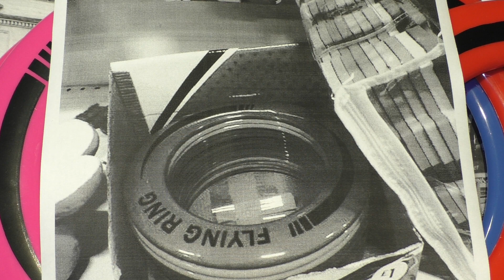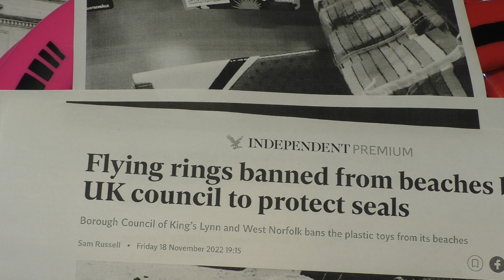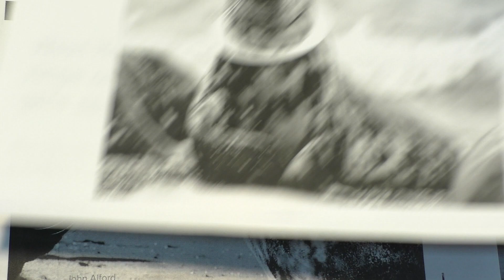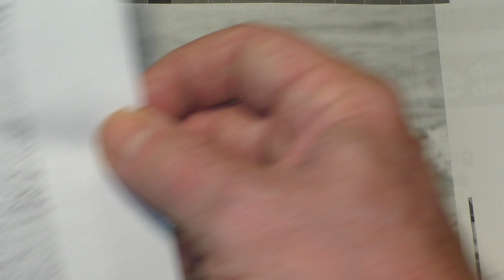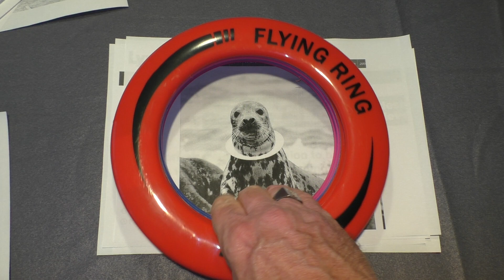Does WH Smith hate our seals?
Why is the King's Lynn branch of respected high street retailer WH Smith continuing to sell flying ring frisbees more than two months AFTER they were banned from local beaches by Kings Lynn and West Norfolk district council?
My partner emailed their head office. WH Smith head office said the matter was recognised and was being dealt with and it was - the flying rings were moved to the 'reduced' section and continued to be sold. They were still being sold one hour after this video went live.
Sorry WH Smith, we tried email and it failed. This is 'name and shame' time.